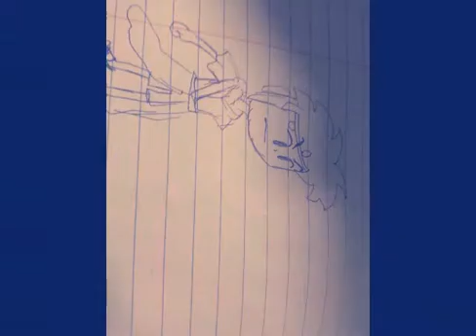Pac Man: The Yellow Soldier Theme Song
Coming 2015,
PacMan goes to a college made by Sega, Nintendo, and Namco. And he bunks with 2 video game legends, Mario and Sonic